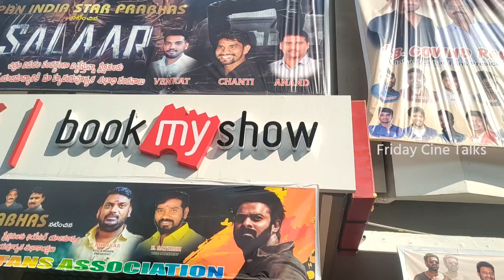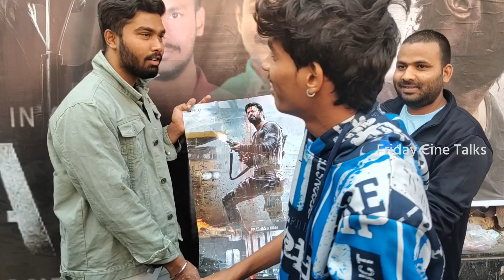SALAAR MOVIE 3RD DAY PUBLIC TALK AT SANDHYA THEATRE RTC X ROADS HYDERABAD | PRABHAS | SHRUTI HAASAN